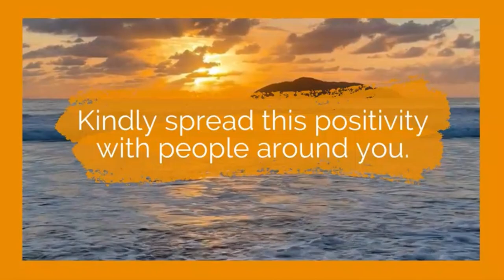Louise Hay | Guided Meditation | Restful Sleep | Deep Sleep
GOOD VIBES MUSIC AND MEDITATION is again sharing a guided meditation on preparing yourself for a restful sleep. This is also a powerful guided meditation to attract positive energy.

Relax, and just listen to this guided meditation for restful, deep sleep. Let it guide you through the process of attracting positive energy.

Visit this link if you want to learn more about meditation for beginners

VIDEO CLIP FROM PEXELS:
"Beauty in Nature, Cloud Nature" by Kate Branch

OUTRO MUSIC FROM PIXABAY:
"Madirfan 3: 30-sec Composition Challenge" by MADiRFAN